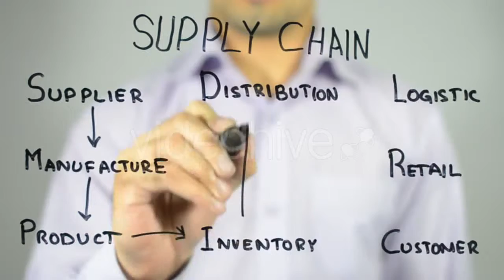Western Sitatunga Eating Grass - (nature) Stock Footage | Mega Pack +40 items